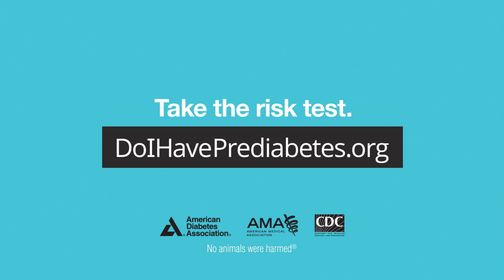SCW News Digest May 7, 2020